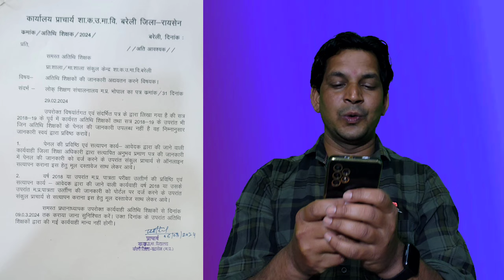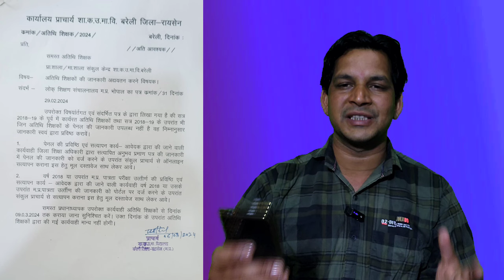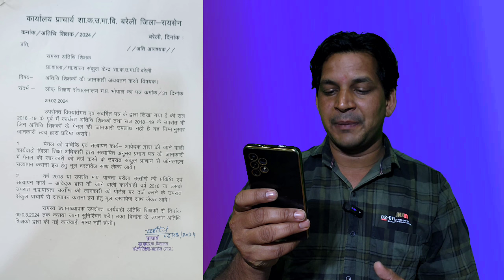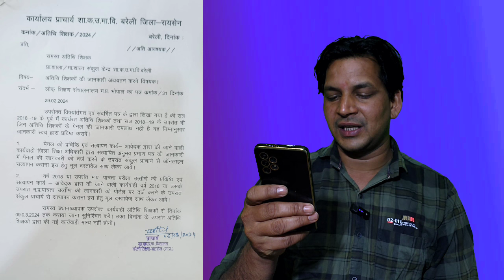अतिथि शिक्षकों के लिए आदेश पोर्टल पर जानकारी ऐड करने को लेकर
# अतिथि शिक्षकों के लिए जिला शिक्षा अधिकारी का बड़ा आदेश